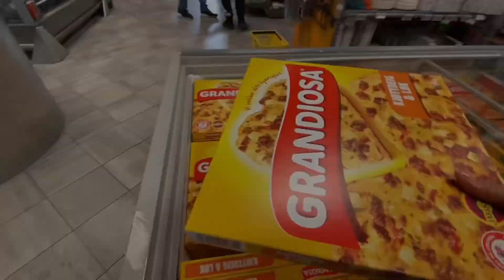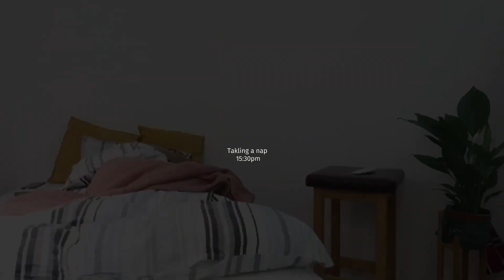Weekend vlog:Bawal magka-sakit ang alipin ng salapi, making turon and bananacue |Monic Gutierrez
To those who are asking about my FB and IG guys I temporary deactivate my accounts. I dont know when I'm going back but will keep you updated. For now I'm active in Tiktok and YT.☺️

FB. Monic Gutierrez